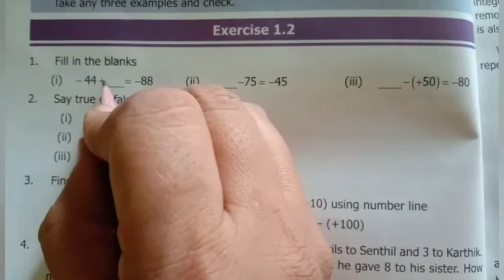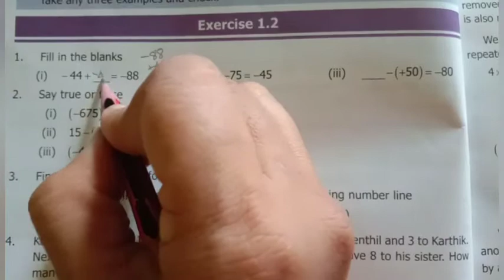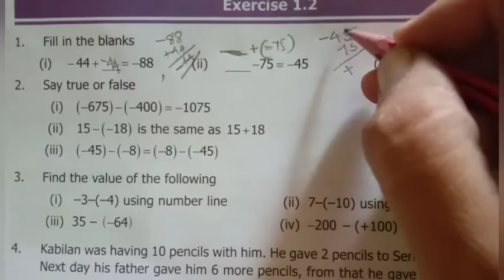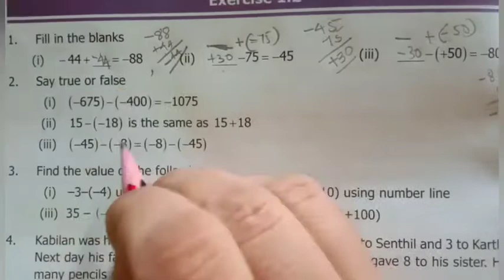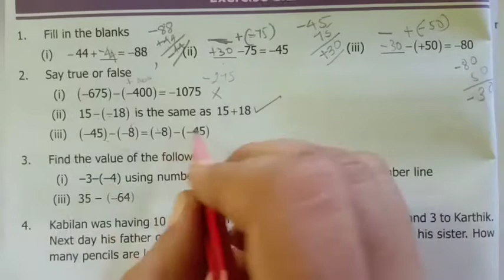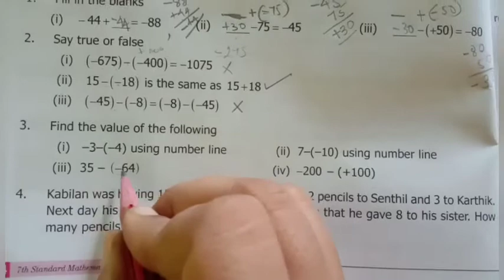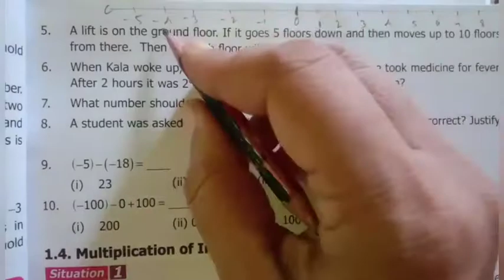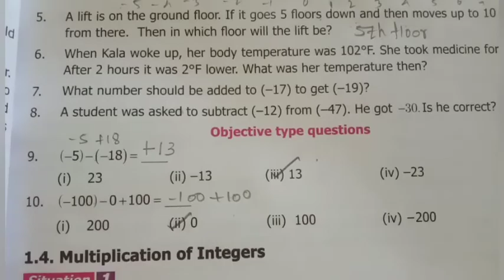7th std maths numbers system full exercise1.2 chapter1 term1/கணிதம் எளிய முறை Maths easy Tamil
7th std maths numbers system full exercise1.2 chapter1 term1/கணிதம் எளிய முறை Maths easy Tamil